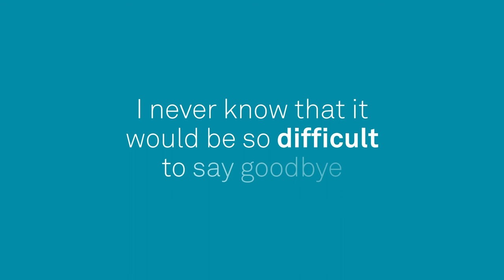New Farewell message to boss 😍😘😘😘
Follow on